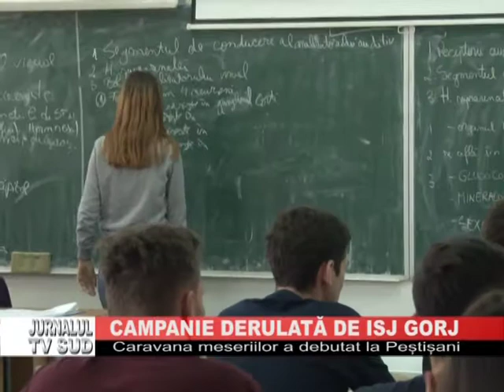CAMPANIE DERULUATA DE ISJ GORJ